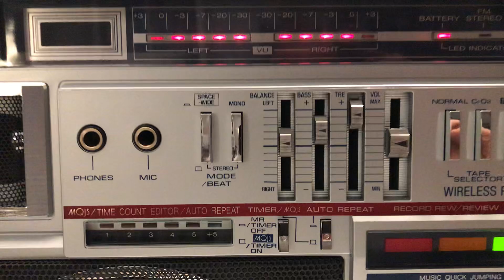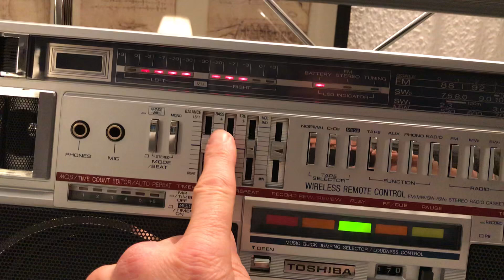Toshiba RT-S 933 boombox BomBeat X-O1 ELO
This cassette brings you back into the 80s. My beloved group - ELO .
Just wish me to get all cassettes from that time. "TIME" for example... of 1981.